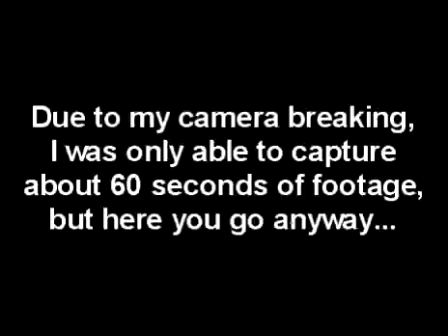Passmores School Thorpe Park 2008 - NEW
Ok guys, my camera was on its last legs at Thorpe Park, and therefore I could only get about 2 mins of worthwhile footage on tape, so this is all I have.